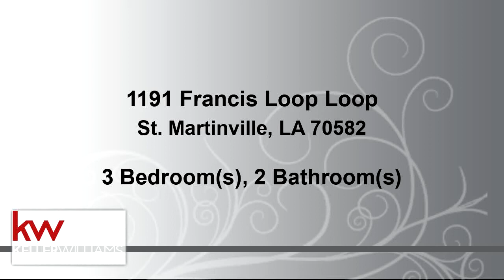Tour video of listing at 1191 Francis Loop Loop, St. Martinville, LA 70582 - Residential for sale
3Bd/2Bth doublewide on 2.62 acres being sold ''AS IS''.  The home has metal roof, nice covered porch with ramp access and 1 car covered parking.  It is bank owned and previous owner was in the process of remodeling so it needs repairs.  The living room is very spacious with a fireplace and built-In, the kitchen has an island and lots of cabinet space.  Lot goes back to Martin Dautreil Rd and there is another driveway, electrical pole and partial setup for an additional home.  Pond on property and was recently used as a horse pasture.  The yard is overgrown and in need of debris removal but has lots of potential as it is unrestricted.  With a little sweat equity this could be a great place to call home!

Bedrooms: 3
Bathrooms: 2
Square Feet: 1796
Price: $55,000

For more information about this property, please contact Rita Bonin at or . You can also text 5935497 to 67299.